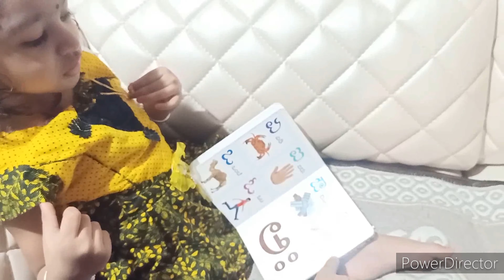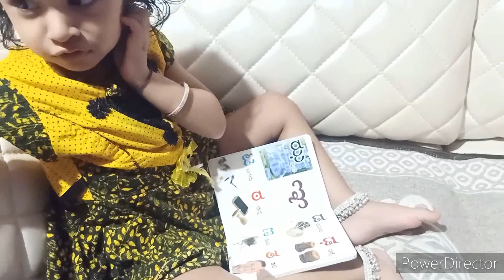Kannada Swaragalu|ಕನ್ನಡ ವರ್ಣಮಾಲೆ|Kannada Alphabets|2yrs old| Karnataka Achievers Book Of Record